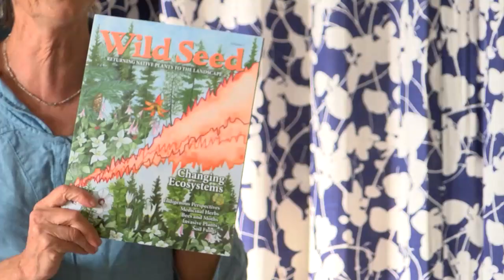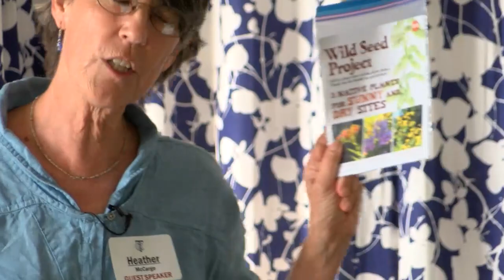OCT 2019 Annual Meeting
Heather McCargo of the Wild Seed Project talks about the importance of native plants in our gardens at the Oceanside Conservation Trust Annual Meeting